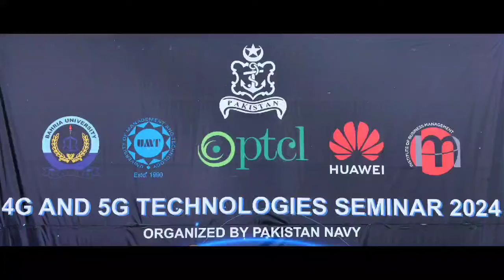An informative and thought-provoking seminar on 4G and 5G technology was held at Karachi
An informative and thought-provoking seminar on 4G and 5G technology was held at Karachi. In his opening remarks, Rear Admiral Jawad Ahmed HI(M),DGC4I warmly welcomed the guests and underscored the critical importance of staying updated on emerging technologies like 4G and 5G.

The seminar comprised of two sessions. During the first session, three papers were presented by representatives from Pakistan Navy, Huawei, and the University of Management Technology, Lahore. These papers delved into the significance of 4G/ 5G technologies in both commercial and military domains. Vice Admiral Raja Rab Nawaz HI(M), Commander Coast graced the first session as Chief Guest.

In the second session; guest speakers from Bahria University, Institute of Business Management, Karachi, and PTCL presented a deeper insight on 4G/ 5G utility, which further enriched the understanding on the subject. Rear Admiral Muhammad Saleem HI( M), Commander Karachi graced the second session as chief guest.

The event drew attendees from diverse sectors, including academia and corporate leadership. Attendees widely appreciated the initiative in bringing together academia, civil society, and corporate experts on a single platform to discuss multifaceted usage of 4G/ 5G technology. At the end of each session, panel members were awarded crests and certificates by the Honourable Chief Guests.